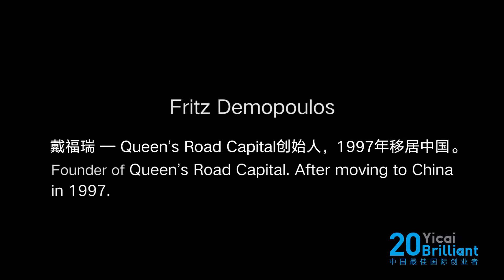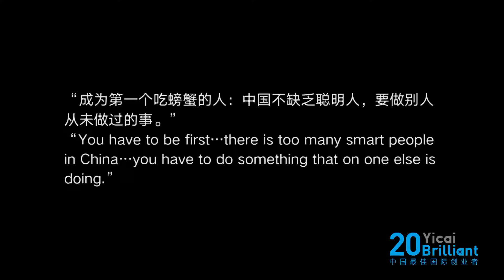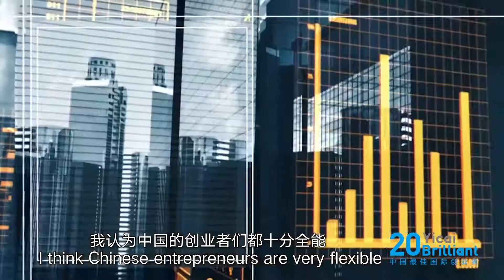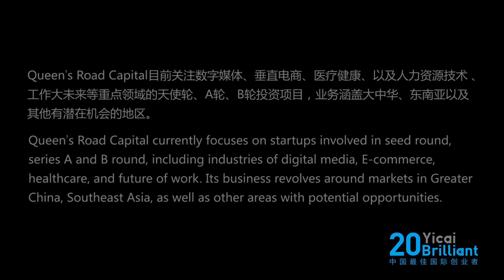Yicai Brilliant 20 — Fritz Demopoulos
Fritz Demopoulos, Founder of Queen's Road Capital.

Yicai All-media, for the first time, releases the list of Yicai Brilliant 20 globally in both Chinese and English, which covers 20 most successful international entrepreneurs in China from 12 countries.